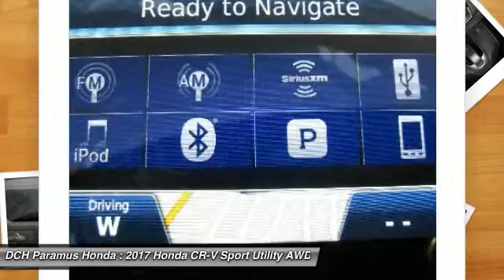2017 Honda CR-V PH71677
2017 HONDA CR-V Paramus, NJ
Stock# PH71677

BACK-UP CAMERA, ALL WHEEL DRIVE, LEATHER, HEATED FRONT SEATS, NAVIGATION, LANE DEPARTURE WARNING, BLUETOOTH, MOONROOF, MP3 Player, BLIND SPOT MONITORING, KEYLESS ENTRY, 33 MPG Highway, SAT RADIO, TURBOCHARGED, POWER LIFTGATE, ALLOY WHEELS!. The 2017 Honda CR-V is redesigned, featuring 4 trims with a new take on the classic trendsetting SUV. The CR-V is sharp with distinctive head-and taillights and sporty, sculpted panels create a design that is set to raise the bar for the SUV family. The Active Shutter Grille perfectly complements the redesigned fascia while also making for increased aerodynamics while cruising ? making the most of your fuel efficiency. Boasting sophisticated materials and innovative touches like the available leather-trimmed seats with driver?s seat memory, the interior signals refinement and luxury. Upgraded technology includes digital instrument cluster keeps you informed, with features like the all-new Driver Attention Monitor, an audible and visual alert that can detect drowsy driving behavior. From an available 190-hp turbocharged engine to Real Time All-Wheel Drive, this is an incredibly adaptable and capable SUV. The available Real Time All-Wheel Drive with Intelligent Control System offers excellent handling on rough roads and in snowy conditions, keeping you safe and sound even when adventure calls. Make your CR-V the one to do it all with easy Fold-Flat 60/40 Split Rear seating to accommodate whoever or whatever you?re taking with you. The CR-V puts eyes on the back of your head with the available Multi-Angle Rearview Camera: choose from three different angles and get a better view of what's behind you every time you shift to reverse.